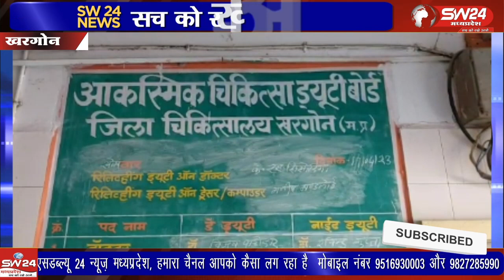खरगोन जिले के चैनपुर थाना क्षेत्र के महाराष्ट्र की सीमावर्ती लगे तीन गांवो में पागल जंगली भेड़िए ने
खरगोन जिले के चैनपुर थाना क्षेत्र के महाराष्ट्र की सीमावर्ती लगे तीन गांवो लींमडिया, गाड़ग्याम और खड़किया नंदी गांव में पागल जंगली भेड़िए ने बीती रात कई लोगो को काटकर घायल कर दिया।